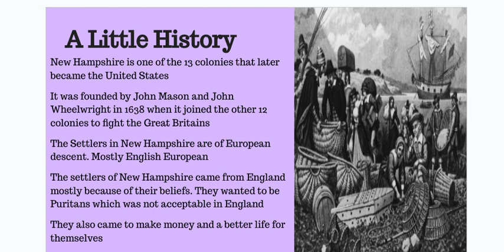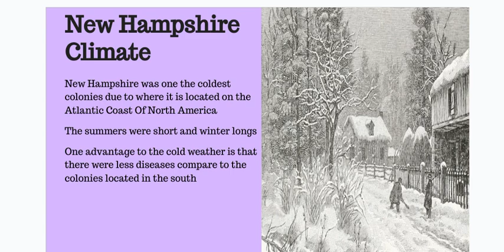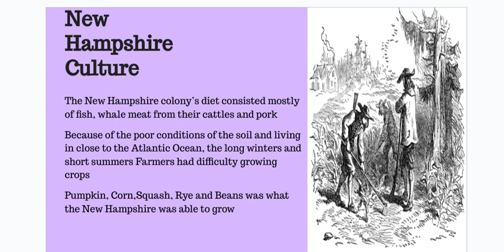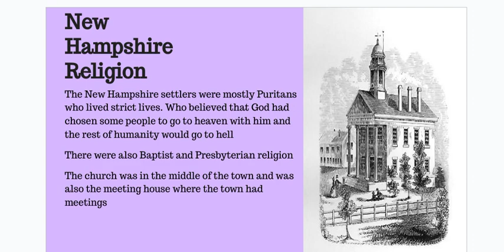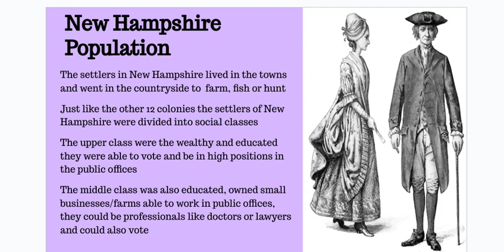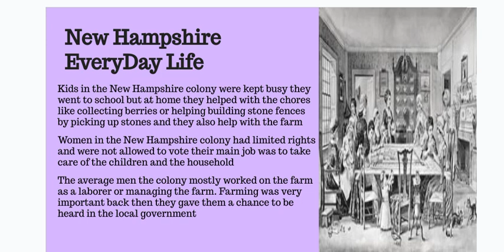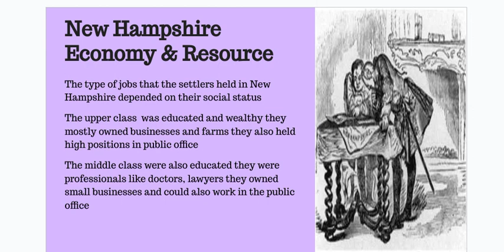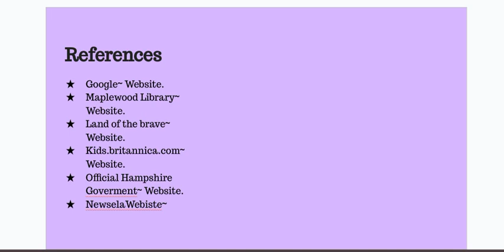The History Of New Hampshire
If you watch this video you will know The History Of New Hampshire